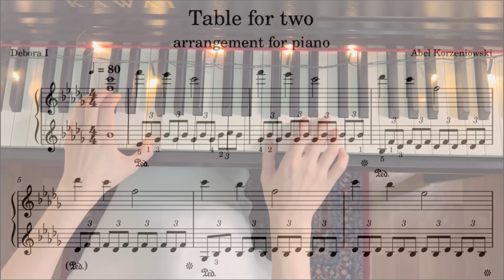TABLE FOR TWO - Красивая мелодия на пианино | Abel Korzeniowski | sheets music middle level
На видео звучит переложение для фортепиано "Table for two" Abel Korzeniowski.

⭐️Обучение для тех, кто что-то умел, учился, но плохо помнит